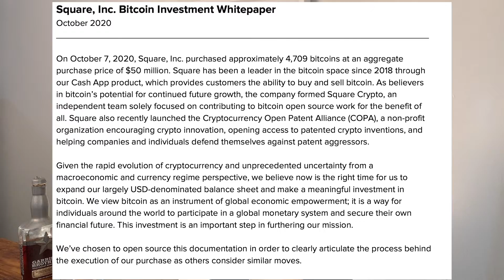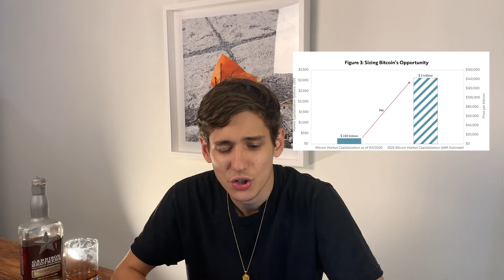Square Buys $50 MILLION in Bitcoin! Institutional Investors are loading up!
Make sure you check out the Ark white paper. It's incredible.